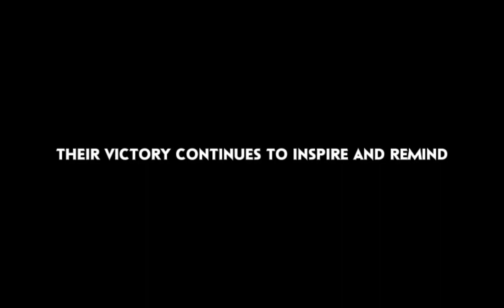World Cup Winners:A Journey Through History|Uruguay 1930🇺🇾🏆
Join us on an extraordinary journey through time as we dive deep into the riveting story of Uruguay's legendary triumph at the inaugural FIFA World Cup in 1930. In this captivating YouTube video, we embark on a fascinating exploration of Uruguay's rise to become the first-ever champions of the world.
Uruguay's 1930 Triumph

"Uruguay: Champions of the World 1930 - Relive their historic triumph at the first-ever FIFA World Cup. Experience the thrilling matches, key players, and lasting impact of Uruguay's victory. Rare archival footage and expert analysis bring this captivating story to life. A must-watch for football and history enthusiasts."

Uruguay
World Cup
Champions
1930
Football
Triumph
Historical
Victory
Tournament
Home soil
Inaugural
FIFA
Legendary
Héctor Scarone
José Nasazzi
Players
Goals
Leadership
Spirit
Journey
Matches
Excitement
Drama
Indomitable
Prowess
Striker
Captain
Legacy
Cultural significance
National identity
Archival footage
Photographs
Crowds
Celebrations
Stadiums
Rare
Historical context
Experts
Analysis
Interviews
Societal impact
Global football landscape
Beautiful game
Sports history
Sporting glory
Immersive experience
Remarkable talents
Enduring legacy
Birth of a spectacle